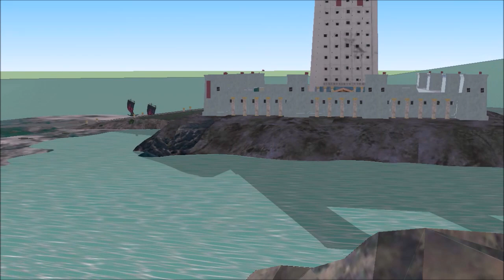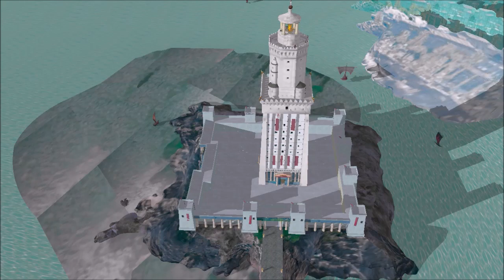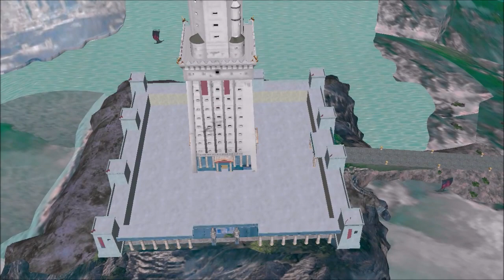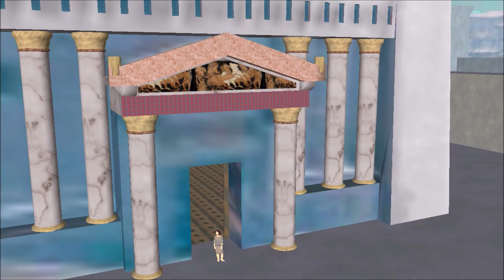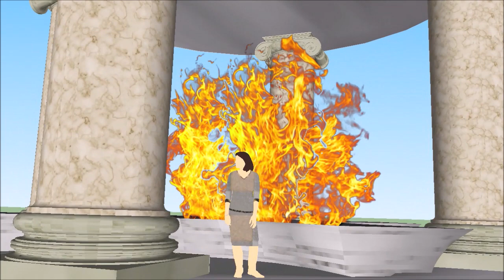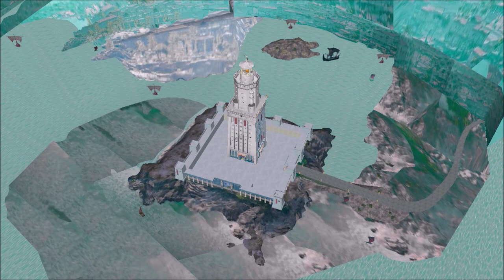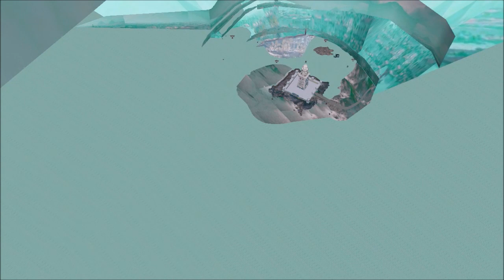Pharos et le phare d'Alexandrie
Le phare d'Alexandrie sur l'ile de Pharos à l'entrée du port d'Alexandrie.
Achevé par le roi Ptolémé II vers 270 avant Jésus-Christ.
Au pieds du phare 2 statues colossales: celle du roi Ptolémé en pharaon et celle de son épouse Arsinoé en Isis. Au sommet du phare une statue de Poséidon.

Маяк Александрии на острове Фарос у входа в Александрийский порт.
Завершено королем Птолемеем II около 270 г. до н.э.
У подножия маяка две колоссальные статуи: король Птолемея в фараоне и его жена Арсиноя в Исиде. На вершине маяка находится статуя Посейдона.

The lighthouse of Alexandria on the island of Pharos at the entrance to the port of Alexandria.
Completed by King Ptolemy II around 270 BC.
At the foot of the lighthouse 2 colossal statues: that of King Ptolemy in Pharaoh and that of his wife Arsinoe in Isis. At the top of the lighthouse a statue of Poséidon.

Der Leuchtturm von Alexandria auf der Insel Pharos am Eingang zum Hafen von Alexandria.
Von König Ptolemäus II um 270 v. Chr. Vollendet.
Am Fuße des Leuchtturms 2 kolossale Statuen: die des Königs Ptolemäus im Pharao und die seiner Frau Arsinoe in Isis. Auf der Spitze des Leuchtturms eine Statue von Poseidon.